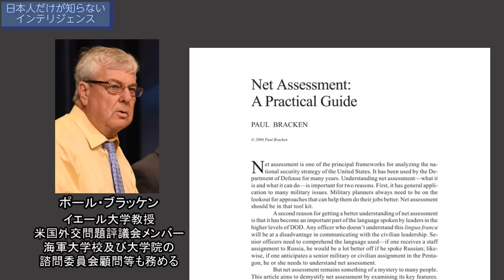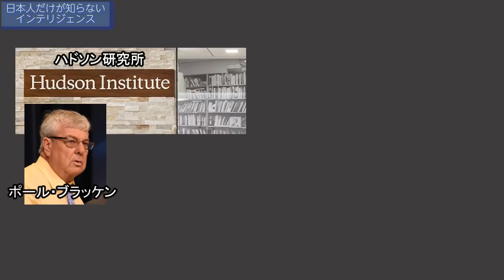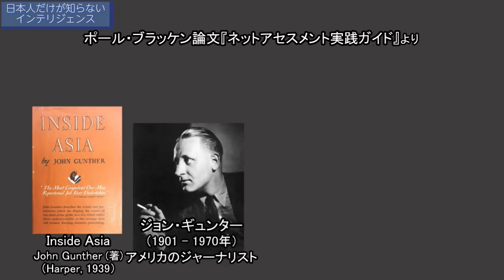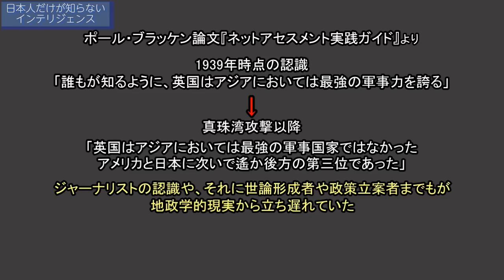日本に必要なネットアセスメントとは？ 柏原竜一 秋吉聡子【チャンネルくらら】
日本に必要なネットアセスメントとは？